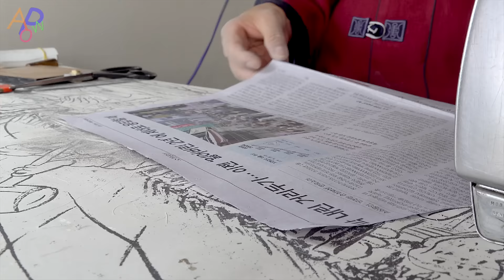Process of Making Traditional Calligraphy Brush by Old Master Artisan